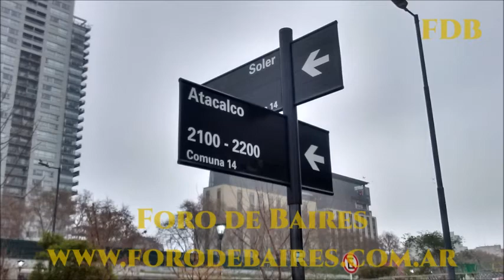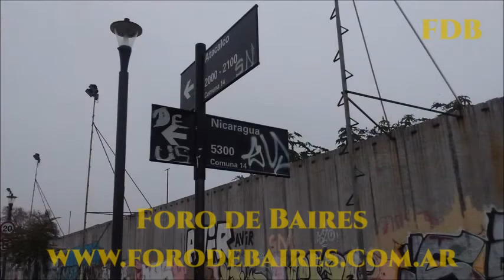La Nave Producciones El Parque Ferroviario en cuarentena distendida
El Parque Ferroviario, de estar atado en todos sus lados con bandas amarillas, logró liberarse para que sus vecinos puedan disfrutarlo. Por supuesto, con algunas restricciones tales como no poder acceder al Parque de Juegos.

De este modo, muy temprano el predio estuvo cercado hasta que, al transcurrir la mañana, ya pudo liberarse para los niños visitantes.

Cabe destacar que, dentro de la plaza o parque, los chicos deben permanecer en movimiento. Para hacerlo pueden valerse de elementos como bicicletas, patines, monopatines, entre otros. Sólo pueden circular por las zonas habilitadas: los caminos, las veredas, los senderos y las áreas verdes. Los patios de juego y los playones deportivos, por ejemplo, permanecerán cerrados y no pueden ser utilizados.